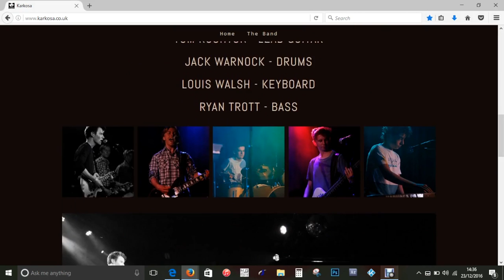My Personal Statement: Coventry University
My media production personal statement for Coventry University.